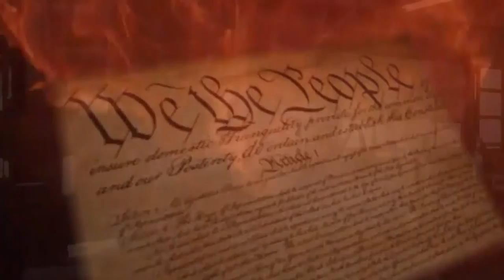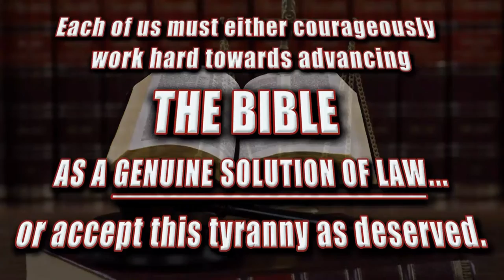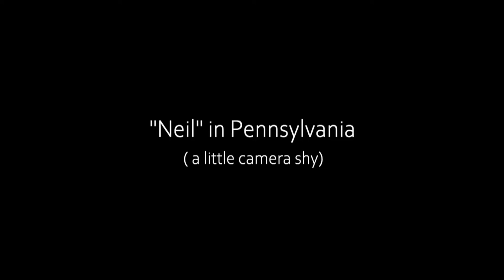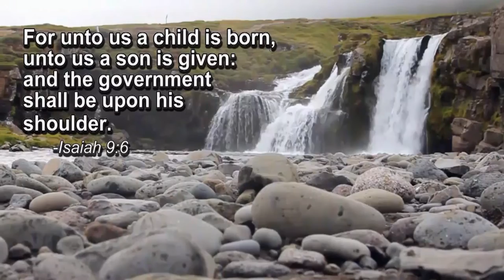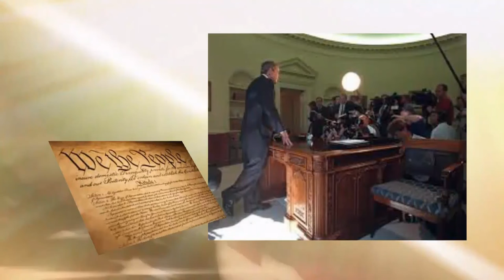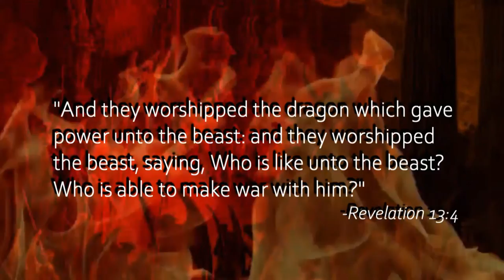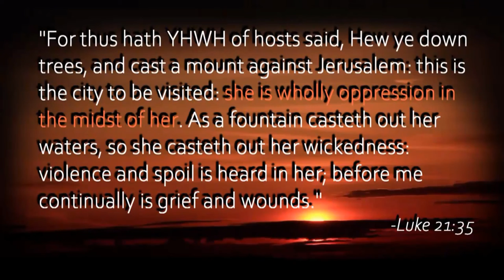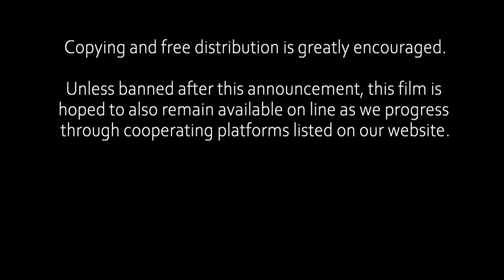As Constitutions Collapse original